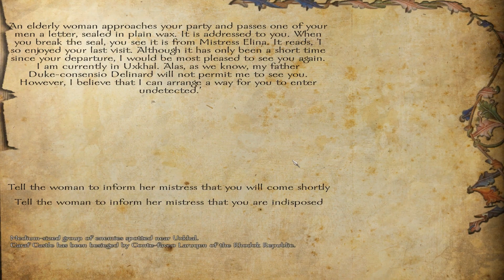LETS PLAY MOUNT & BLADE: WARBAND | EPISODE 28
I'll be using the Floris Mod Pack for this playthrough. Mount and Blade Warband is a weird mix of CK2, Total War and an RPG. I'm tasked with starting with nothing and becoming something during the course of this game. Let's see how bad I suck!